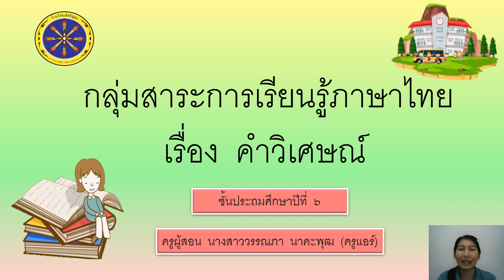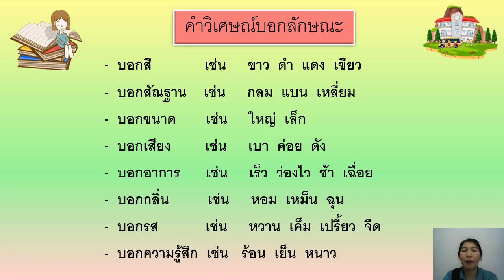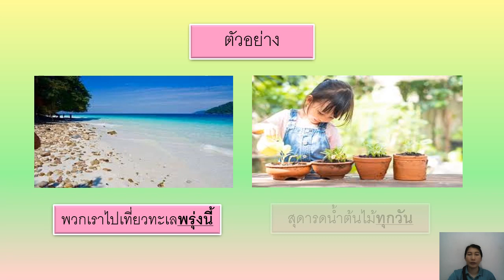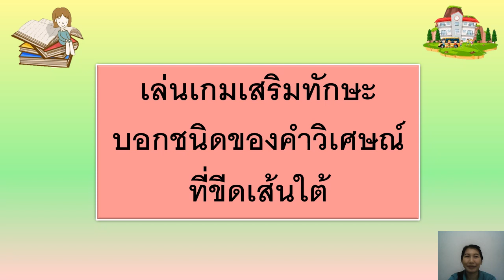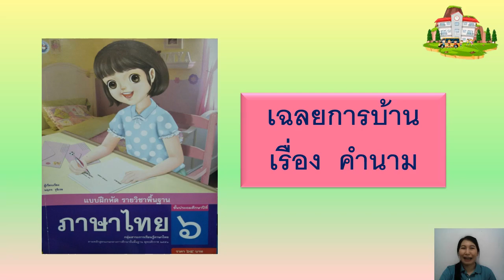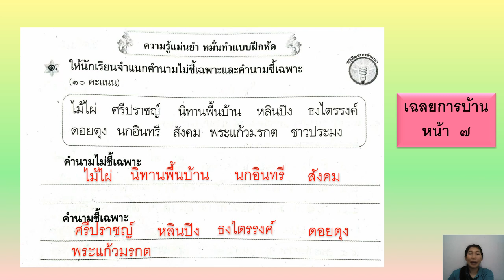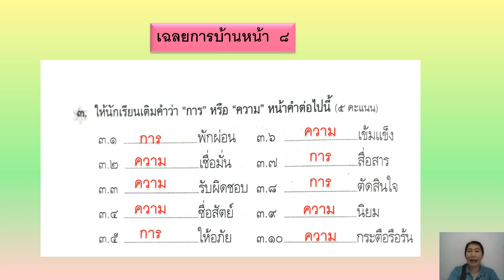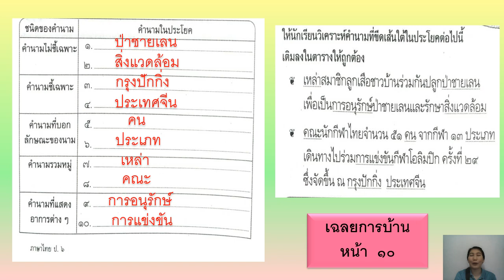15/06/2564 ป. 6 วิชาภาษาไทย เรื่องคำวิเศษณ์